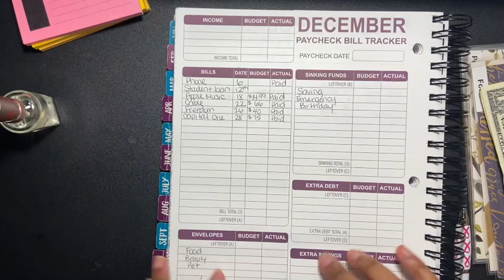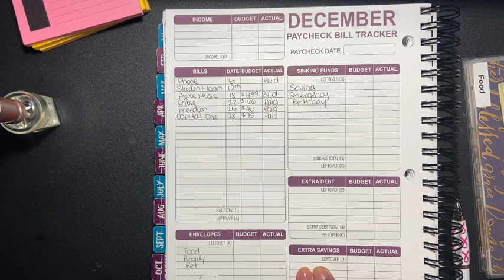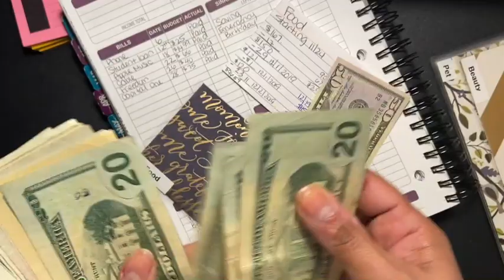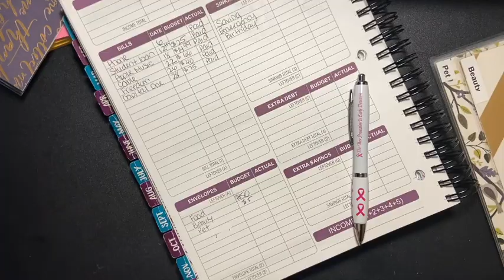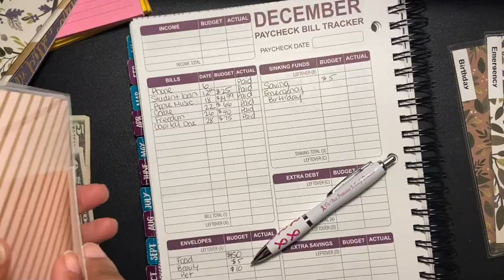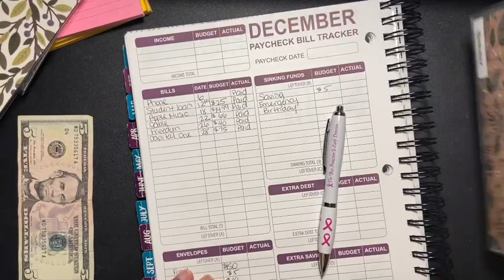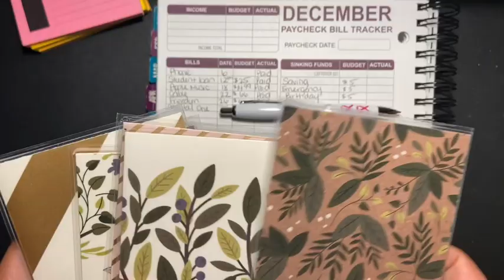Cash Envelope Stuffing | December 2019 Paycheck #2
Hi friends!

I'm Sabrina and I'm back with a cash envelope stuffing for December Paycheck #2.

xoxo
Sabrina